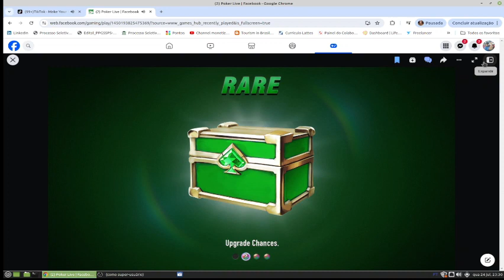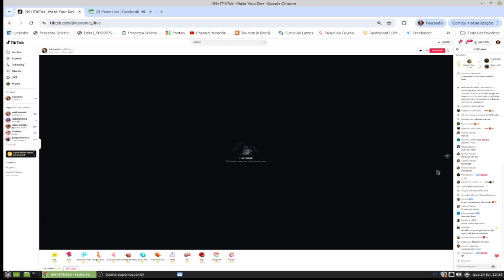POKER LIVE GAME PLAY HOW TO WIN U$ 5.000.000,00 IN ONE STRIKE